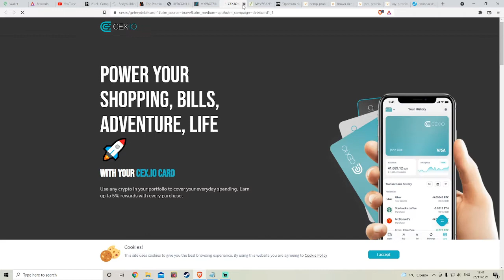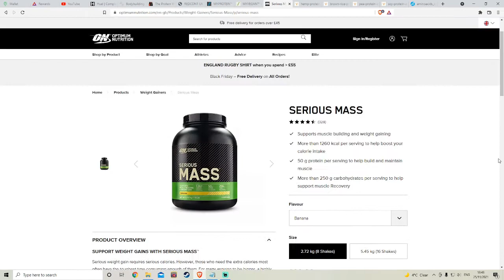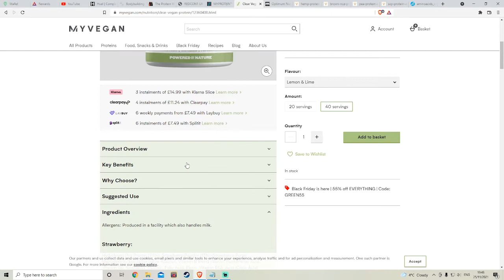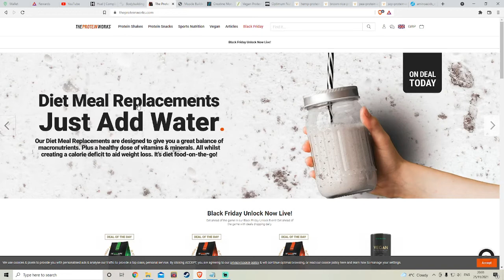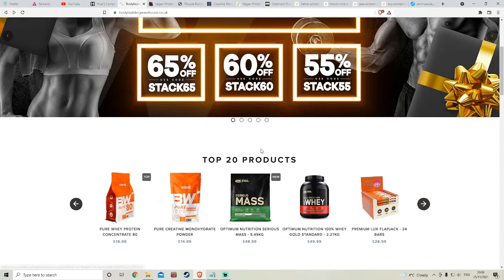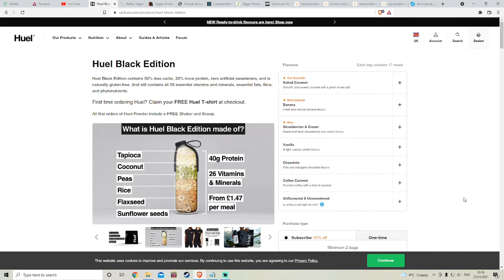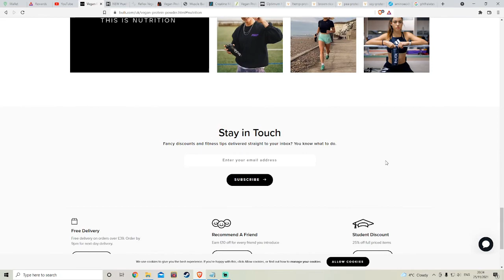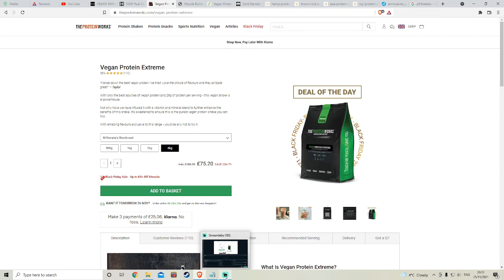What protein powder should you buy?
What did you get? Let me know below